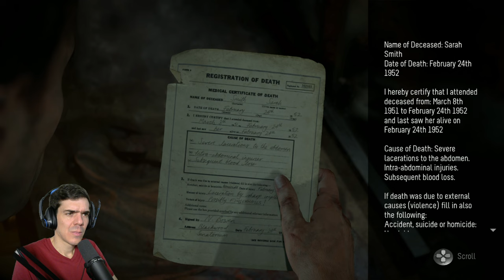Ti kértétek... | Until Dawn, 3. rész